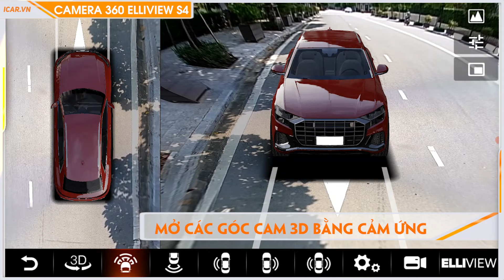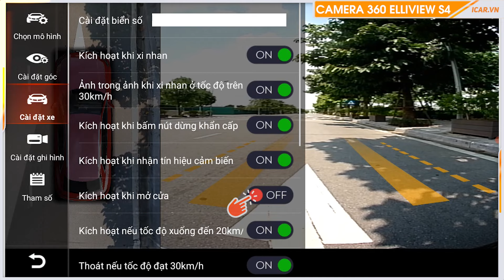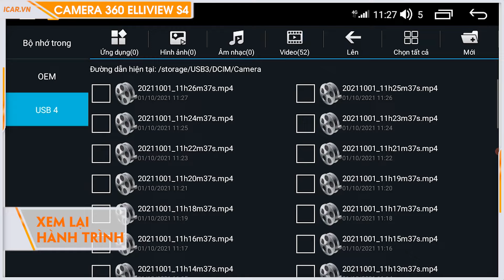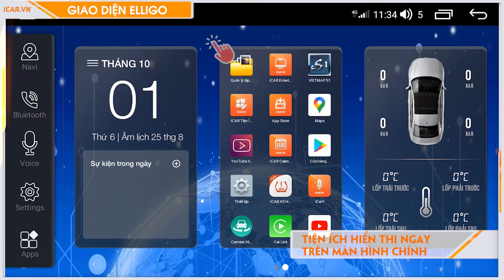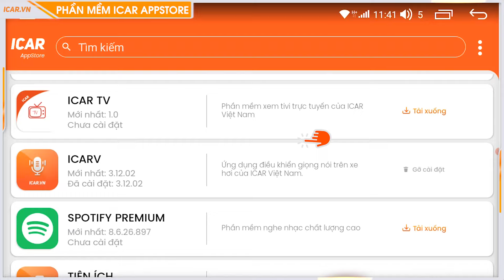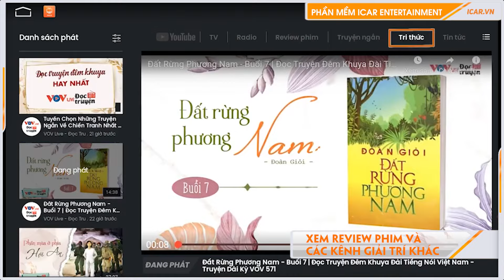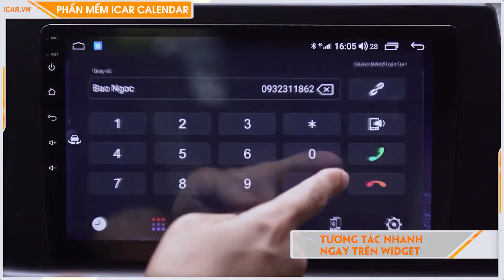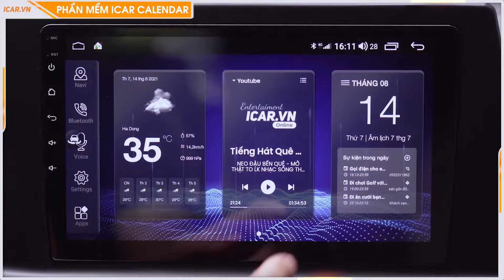Giới thiệu tính năng màn Android kèm Camera 360 Elliview S4 | ICAR VIET NAM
ICAR.VN – HÃNG CÔNG NGHỆ Ô TÔ HÀNG ĐẦU VIỆT NAM